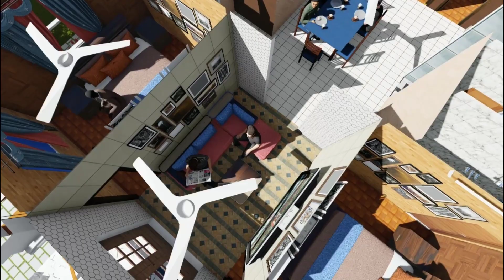36X50 North Facing House Plan || 5 Bedroom Ka Home Plan || Simple Indian Style Village House Plan ❤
36X50 North Facing House Plan || 5 Bedroom Ka Home Plan || Simple Indian Style Village House Plan ❤

akhomes